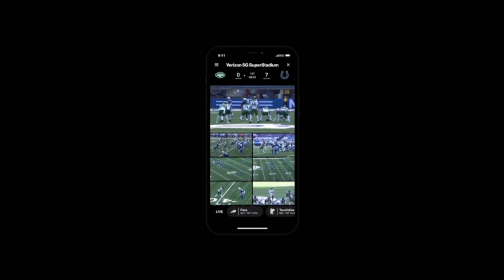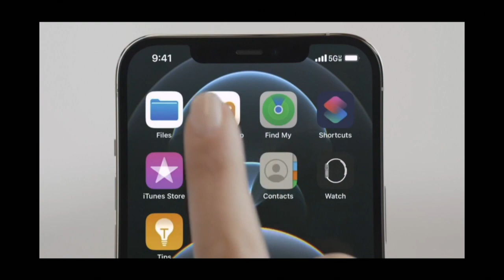The Non-Story of 5G in 2020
On This Week in Tech, Leo Laporte, Paul Thurrott, Jeff Jarvis, and Steve Gibson discuss the highly anticipated story of 5G during 2020 and how it failed to live up to its promises.

Guests: Steve Gibson, Paul Thurrott, Jeff Jarvis